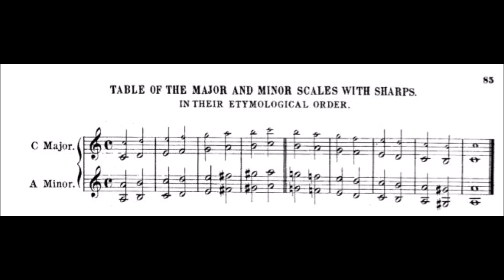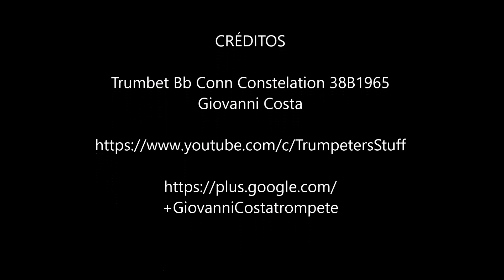Trumpet Major Scales And Arpeggios 003 - C MAJOR / A MINOR (Saint Jacome Method for Trumpet)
Trumpet Scales And Arpejos 0003 (Saint-Jacome Grand Method for Trumpet or Cornet - Table of Major and Minor Scales)

SAINT-JACOME TABLE OF THE MAJOR AND MINOR SCALES WITH SHARPS IN THEIR ETYMOLOGICAL ORDER

* How to play trumpet MAJOR and MINOR scales
* como tocar escalas maiores e menores no trompete

C MAJOR AND A MINOR SCALES FOR TRUMPET
ESCALAS DE DÓ MAIOR E LÁ MENOR NO TROMPETE